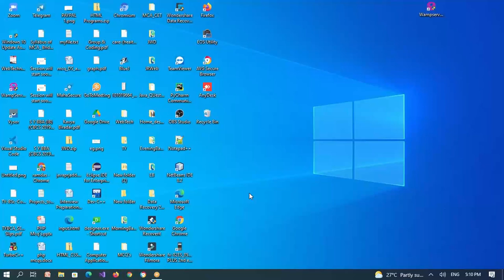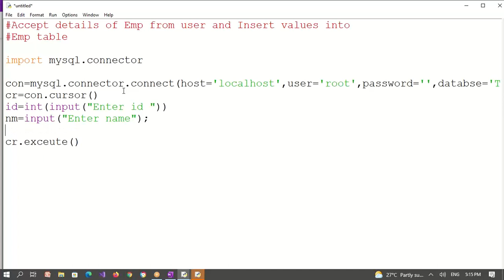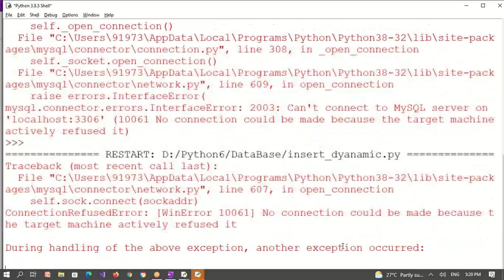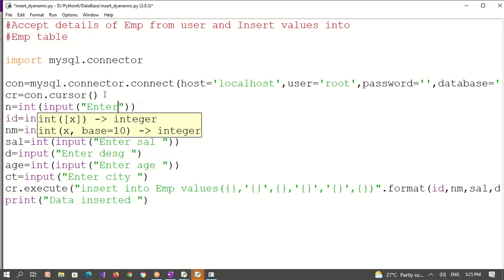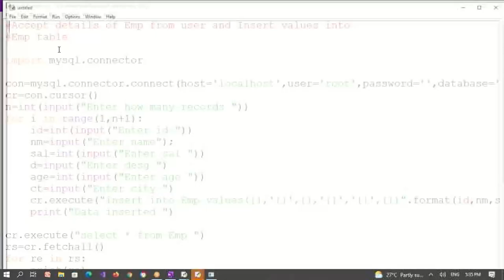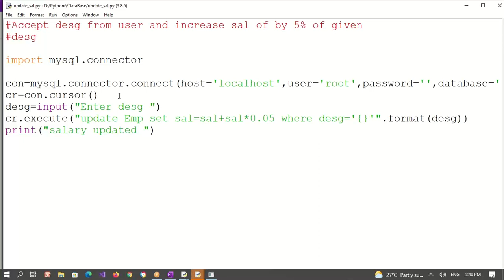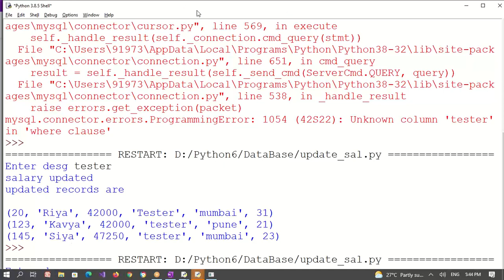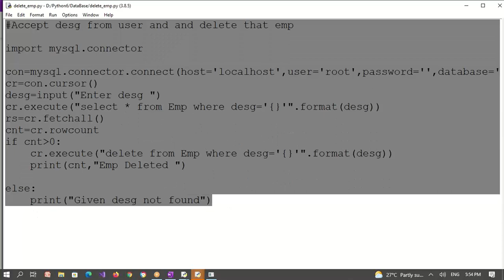Python database lecture 3 | Insert update Delete Query using Python| 10/12/21